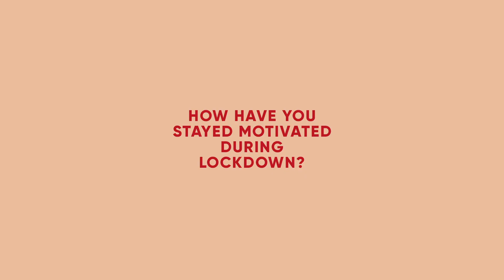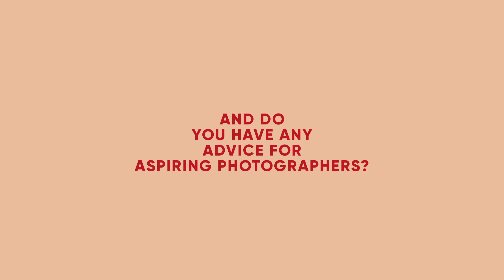"INSPIRED BY" SEASON 1 FINALE | SOUTH AFRICAN VISUAL CREATOR - KICKPUSHKGOSI INTERVIEW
Hello Hi! He has merch and presets that you can purchase.

(you can purchase merchandise and presets from here)

Sorry about the audio quality! I hope you enjoyed it despite it all! ♥️

This is the Season 1 Finale. I’m going to be taking a “production break” on this series, I want to give myself more time to interview everyone I want to, film and edit every single episode before uploading. I’ll be uploading other content on Youtube and IGTV during the next few weeks! Also now the levels have changed so we change too 🤩 Hope you understand!

I hope you guys are doing ok, I’m so happy to have highlighted BLACK South African Creatives so far! You can definitely do whatever you want if you’re passionate, don’t think otherwise.

“Pink Sky”

“Oyasumi”